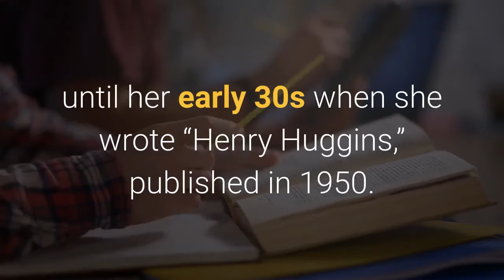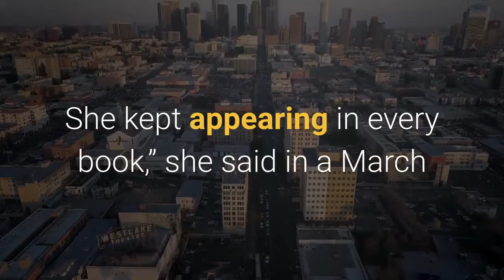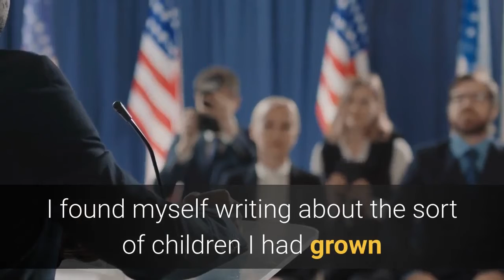Beloved children’s author Beverly Cleary dies at 104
By Hillel Italie | Associated PressNEW YORK — Beverly Cleary, the celebrated children’s author whose memories of her Oregon childhood were shared with millions through the likes of Ramona and Beezus Quimby and Henry Huggins, has died. She was 104. Cleary’s publisher HarperCollins announced Friday that the author died Thursday in Northern California, where she had lived since the 1960s. No cause of death was given. Trained as a librarian, Cleary didn’t start writing books until her early 30s when she wrote “Henry Huggins, ” published in 1950. Children worldwide came to love the adventures of Huggins and neighbors Ellen Tebbits, Otis Spofford, Beatrice “Beezus” Quimby and her younger sister, Ramona. They inhabit a down-home, wholesome setting on Klickitat Street — a real street in Portland, Oregon, the city where Cleary spent much of her youth. Among the “Henry” titles were “Henry and Ribsy, ” “Henry and the Paper Route” and “Henry and Beezus. ”Ramona, perhaps her best-known character, made her debut in “Henry Huggins” with only a brief mention.“All the children appeared to be only children so I tossed in a little sister and she didn’t go away. She kept appearing in every book, ” she said in a March 2016 telephone interview from her California home. Cleary herself was an only child and said the character wasn’t a mirror.“I was a well-behaved little girl, not that I wanted to be, ” she said. “At the age of Ramona, in those days, children played outside. We played hopscotch and jump rope and I loved them and always had scraped knees. ”In all, there were eight books on Ramona between “Beezus and Ramona” in 1955 and “Ramona’s World” in 1999. Others included “Ramona the Pest” and “Ramona and Her Father. ”In 1981, “Ramona and Her Mother” won the National Book Award. Cleary wasn’t writing recently because she said she felt “it’s important for writers to know when to quit. ”“I even got rid of my typewriter. It was a nice one but I hate to type. When I started writing I found that I was thinking more about my typing than what I was going to say, so I wrote it long hand, ” she said in March 2016. Although she put away her pen, Cleary re-released three of her most cherished books with three famous fans writing forewords for the new editions. Actress Amy Poehler penned the front section of “Ramona Quimby, Age 8”; author Kate DiCamillo wrote the opening for “The Mouse and the Motorcycle”; and author Judy Blume wrote the foreword for “Henry Huggins. ”Cleary, a self-described “fuddy-duddy, ” said there was a simple reason she began writing children’s books.“As a librarian, children were always asking for books about ‘kids like us. ’ Well, there weren’t any books about kids like them. So when I sat down to write, I found myself writing about the sort of children I had grown up with, ” Cleary said in a 1993 Associated Press interview.“Dear Mr.